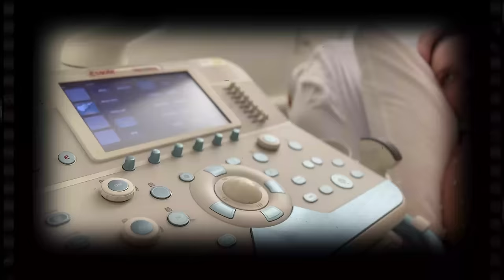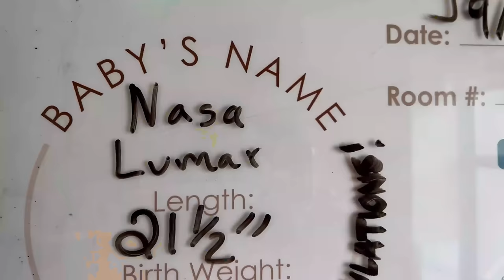Josy Esteban - NASA (Official Vídeo)